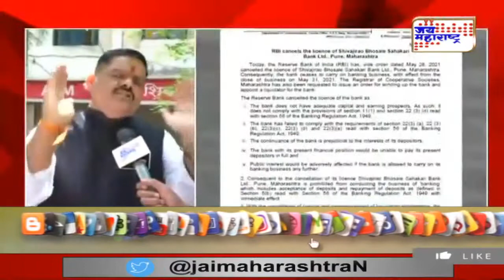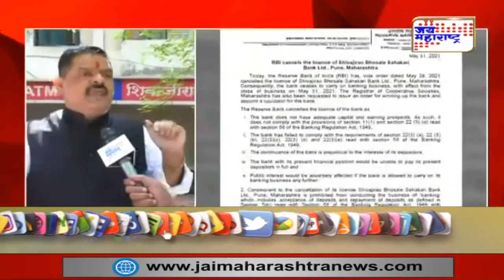RBI | ‘पुण्यातील शिवाजीराव भोसले सहकारी बँकेचा परवाना रद्द’ | Marathi News